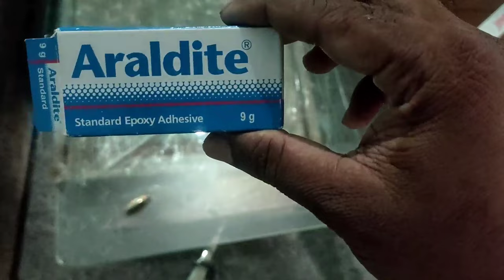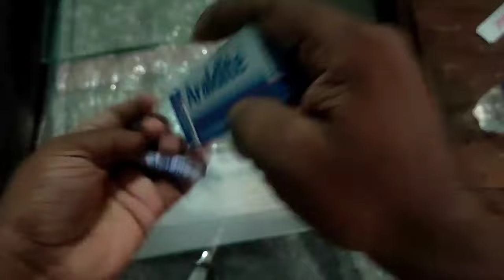टूटे हुए कांच को कैसे जोड़े नए जैसा | how to join broken glass together |Araldite adhesive |Pidlite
टूटे हुए कांच को जोड़े एकदम नए जैसा | how to join broken glass together |Araldite adhesive |Pidlite

टूटे हुए कांच को कैसे जोड़ा जा सकता है, Sheesha Toot Jaye to Kaise Joda Ja sakta hai, kanch ko kaise jode, How can the broken glass be connected, कैसे जोड़ा, ptech sword tips hindi, Kanch Kaise katte, Ptech Sword, p tech sword, Glass, how to, टूटे हुए, broken glass, كيف يمكن توصيل الزجاج المكسور, Come si può collegare il vetro rotto, p tech sword tips hindi, how to draw,tute hue kanch ko kaise jode ekdam naye jaisa,how to join broken glass together,tuta hua kanch,tute hue sise ko kaise jode,Araldite adhesive,Pidlite,dinning table glass,office table glass,